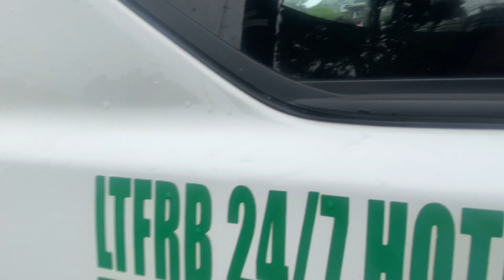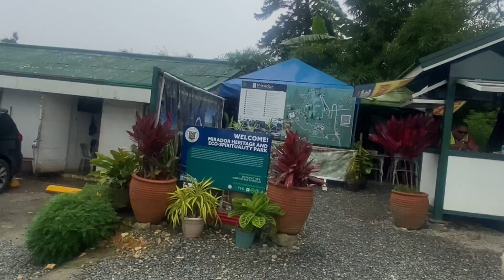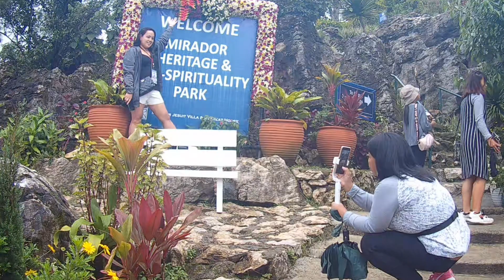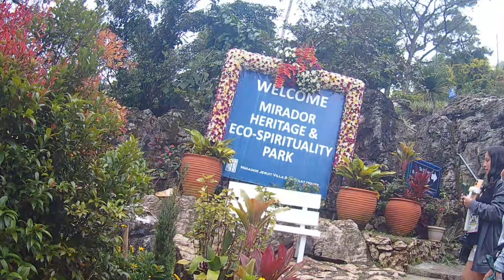Envading The Mirrador Heritage park Baguio City